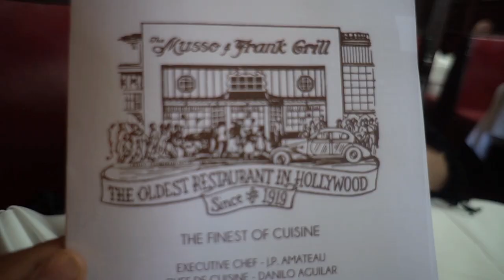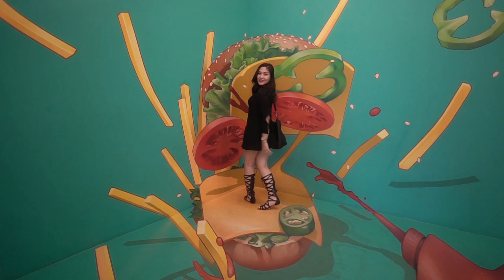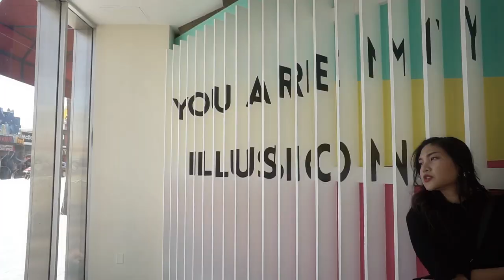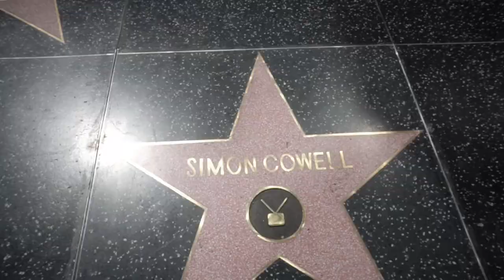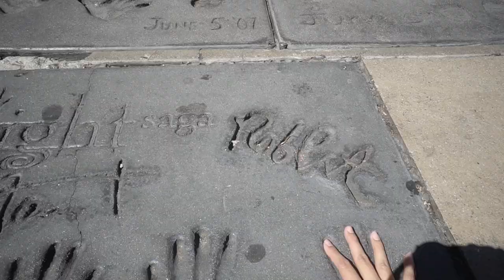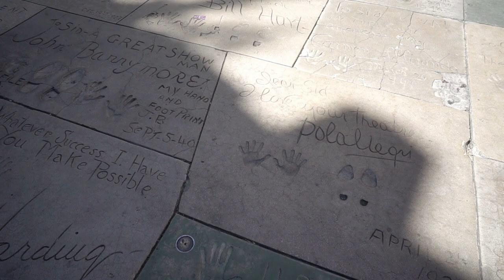LA LA BEllE | VLOG เบลล์ นันทิตา Thailand's got talent ไป America's got talent !!!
นี่คือโลกใหม่ของเบลล์ การเดินทางครั้งใหม่ของเบลล์ ประสบการณ์ใหม่ที่จะพาเบลล์ไปเจอเพื่อนใหม่ ฝากกดติดตามด้วยนะคะ